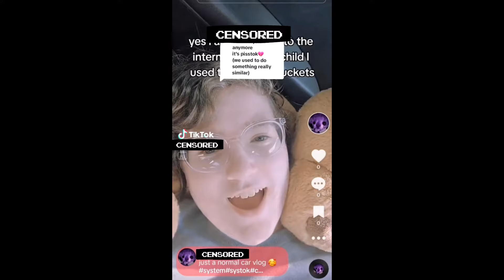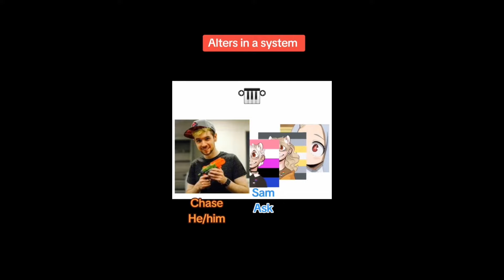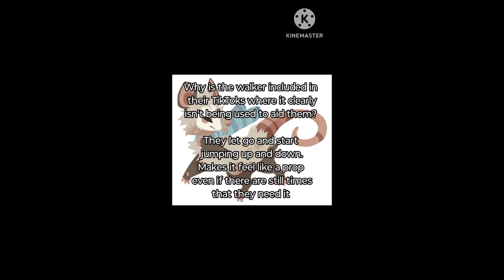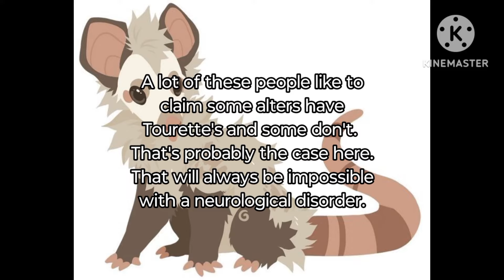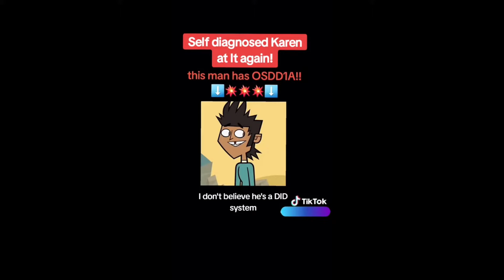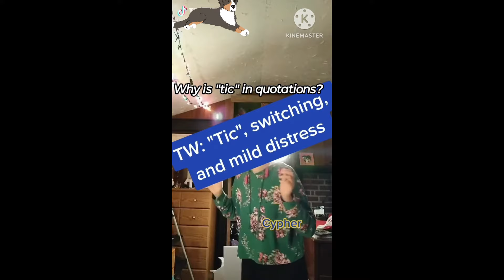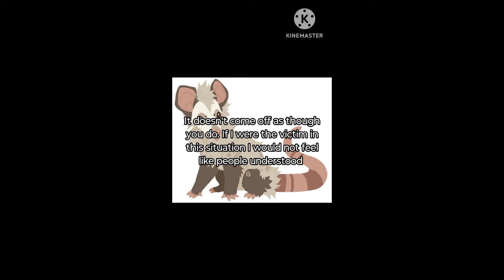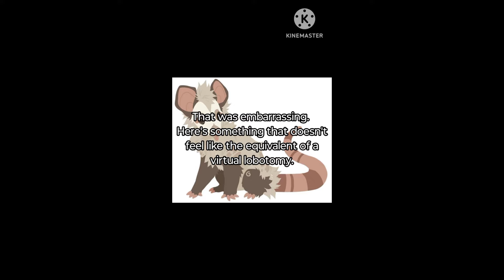Fake Disorder Cringe Compilation#7